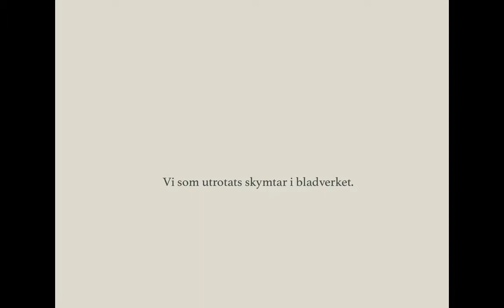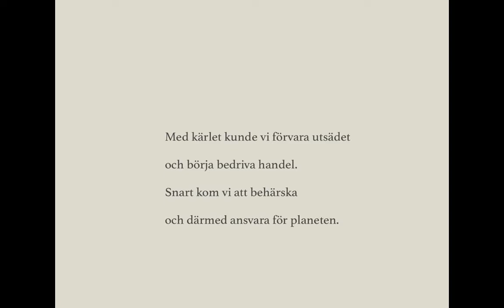Ett stort steg - och nästa... HD 720p 2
Utställning Galleri Lindberg 2014